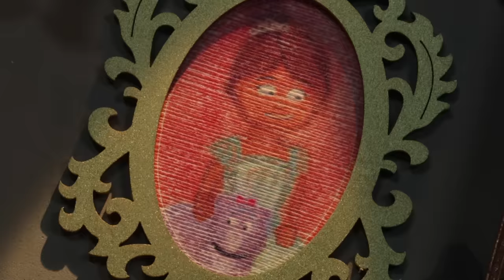PAW Patrol - Haunted Castle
There’s a ghost roaming the castle and it’s up to Ryder and the pups to save the day! No job is too spooky for PAW Patrol!